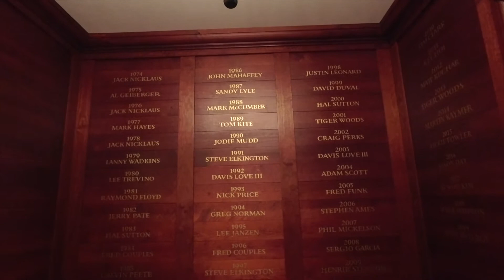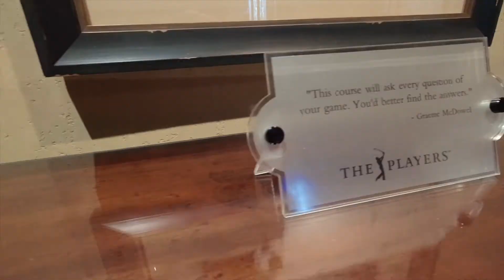TPC Sawgrass Dye's Valley | Epic Golf Road Trip Part 2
On part 2 of our epic "no plan" golf trip vlog, we visit TPC Sawgrass Dye's Valley in Ponte Vedra, Florida.

We also get a tour of the incredible TPC Sawgrass Country Club and get access to some secret treasures inside the clubhouse.

Golf Equipment I Use:

Vice Pro Plus Balls (Amazon)
Garmin Z82 Rangefinder (Amazon)

➜BECOME a VIP: Text "LPT" to 71441 to get notified of new episodes, prizes & more VIP perks.